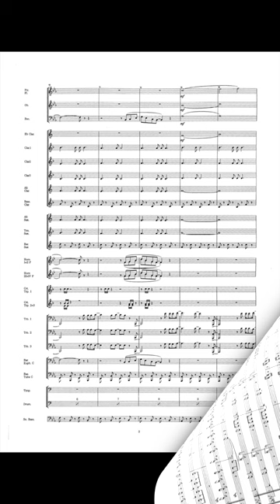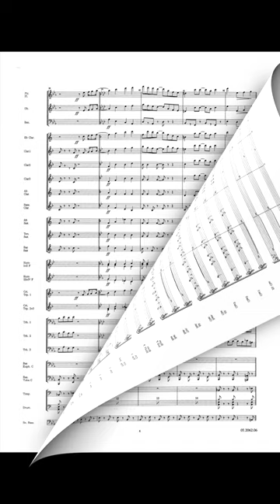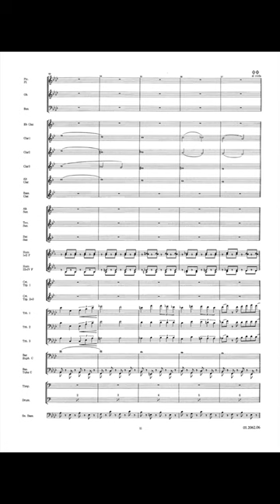Triple Trombones - Michel van Delft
for Trombones Trio and Band

Here is a joyful trombone trio, another success by Michel van Delft. Most enjoyable for both musicians and audience.